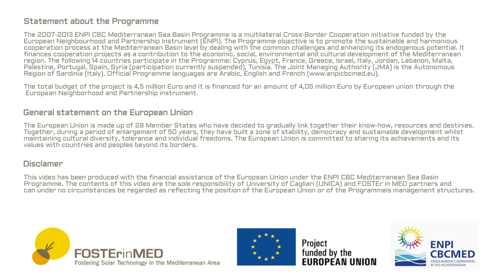What are the current developments in PV in Tunisia?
In this new video interview, Technical Scientific Commitee member Neji Amaimia (international expert in renewable energy and manager at Action Consulting company) talks about Tunisian energy deficit, which is due to the decrease of the national hydro carburant resources, and highlights Tunisian national strategy towards the production of electricity by renewable energy resources.

The project guidelines on solar Photovoltaic technologies (PV) and Building-integrated photovoltaics (BIPV) in the Mediterranean sea basin will be published on the FOSTEr in MED project